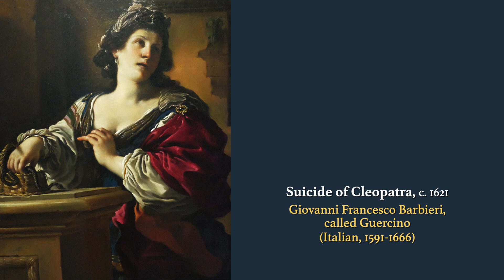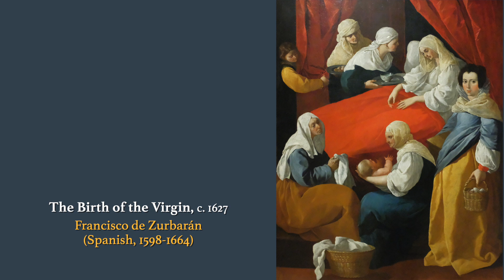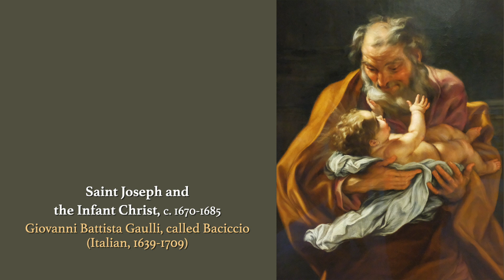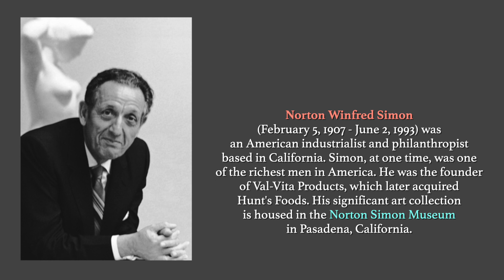Norton Simon Museum, 17th to 18th Centuries, Pasadena, California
This video shows selected pieces of the collection of 17th to 18th-Century European Renaissance Art in exhibition at the Norton Simon Museum, in Pasadena, California.

Norton Winfred Simon (February 5, 1907 – June 2, 1993) was an American industrialist and philanthropist based in California. Simon, at one time, was one of the richest men in America. He was the founder of Val-Vita Food Products, which later acquired Hunt's Foods. His significant art collection is housed in the Norton Simon Museum in Pasadena, California.